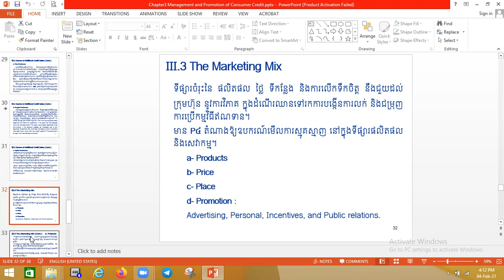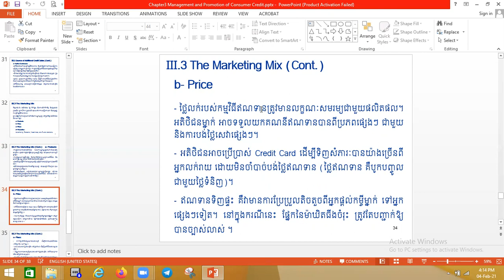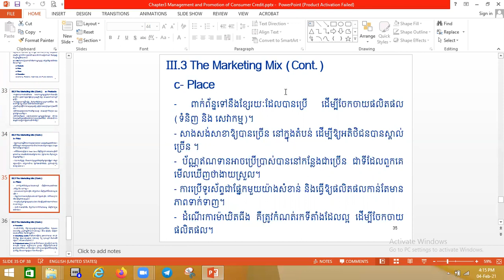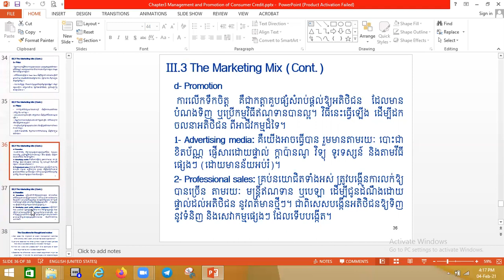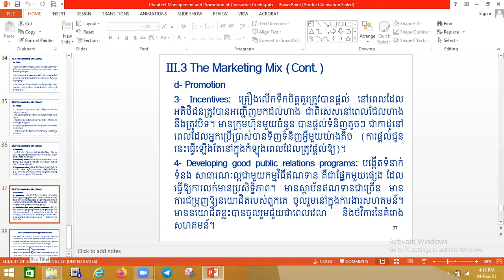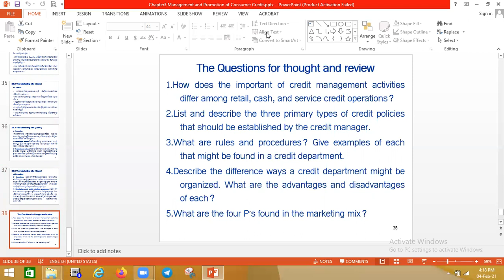Chapter 3 4